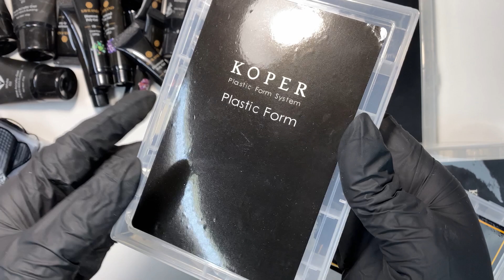🛒Aliexpress a prodlužujeme nehty.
V tomto videu vám ukáži papírové šablony, duální šablony, akrygel a polygely z Aliexpress. Také si řekneme jak se mi s nimi pracovalo a něco o alergiích.

 Odkazy na výrobky použité ve videu:
papírové šablony různé tvary
fiber vlákna k prodlužování nehtů
duální šablony klasické
plastové klipy na pinčování
kovové klipy na pinčování
duální šablony KOPER 4 velikosti
duální šablony- tunely a mandle
Saviland polygel- různé druhy
ibcccndc polygel
štětec na polygel